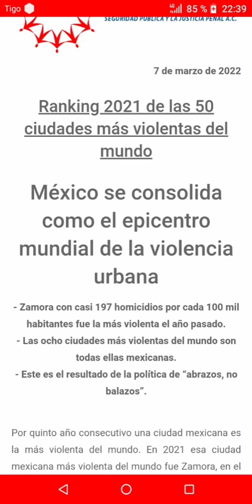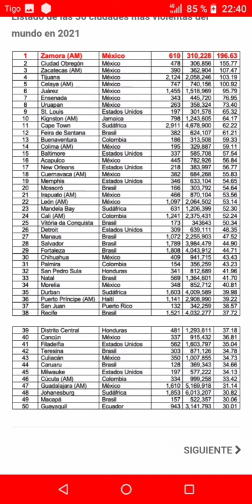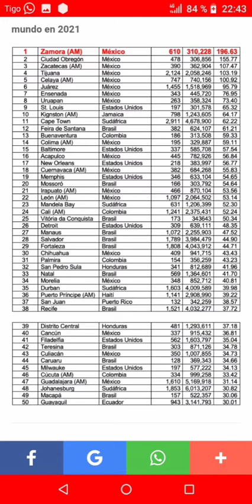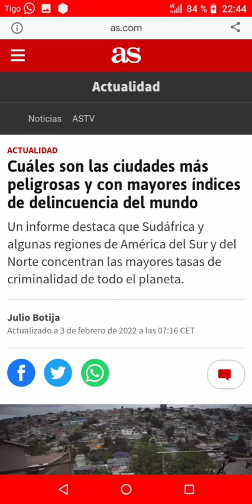MÉXICO LIDERA EN EL MUNDO! LAS 50 CIUDADES MAS PELIGROSAS VIOLENTAS E INSEGURAS DEL MUNDO 2022 SUBIÓ